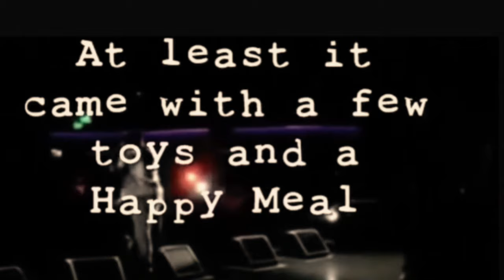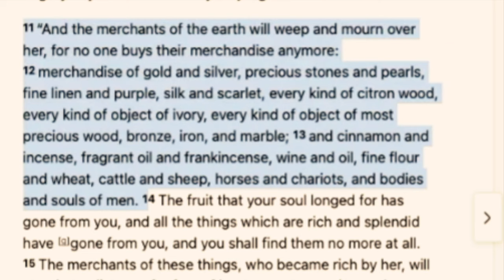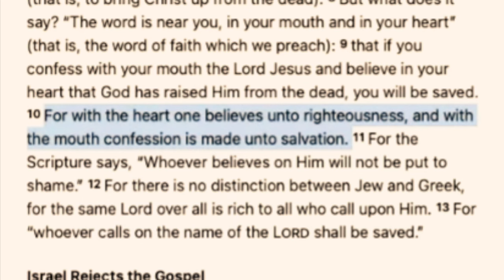How do people SELL their SOULS to the devil?